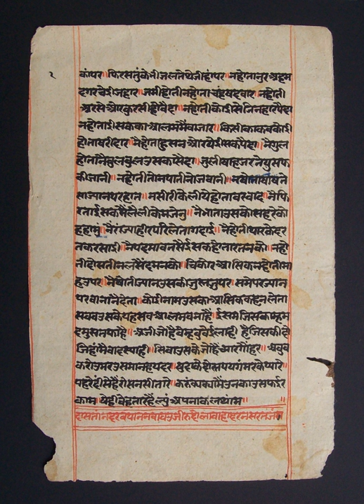Vyākaraṇa | Wikipedia audio article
00:01:37 1 Etymology
00:02:48 2 History
00:06:18 2.1 Pre-Pāṇinian schools
00:07:27 2.2 Post-Pāṇinian schools
00:11:44 2.3 Location
00:12:15 3 Texts
00:14:22 3.1 Discussion
00:16:20 3.1.1 What is a correct sentence?
00:17:16 3.1.2 What does a word mean?
00:18:24 3.1.3 Syntax, verbs and words
00:19:52 3.2 Patañjali's Mahābhāṣya
00:20:59 3.3 Bhartṛhari's iVākyapadīya/i
00:22:25 3.4 Roots of words
00:23:44 4 Influence

- Socrates

SUMMARY
Vyākaraṇa (Sanskrit: "explanation, analysis") refers to one of the six ancient Vedangas, ancillary science connected with the Vedas, which are scriptures in Hinduism. Vyākaraṇa is the study of Sanskrit.Pāṇini and Yāska are the two celebrated ancient scholars of Vyākaraṇa; both are dated to several centuries prior to the start of the common era, with Pāṇini likely from the fifth century BCE. Pāṇini's Aṣṭādhyāyī is the most important surviving text of the Vyākaraṇa traditions. This text consists of eight chapters, each divided into four padas, cumulatively containing 4000 sutras. The text is preceded by abbreviation rules grouping the phonemes of Sanskrit. Pāṇini quotes ten ancient authorities whose texts have not survived, but they are believed to have been Vyākaraṇa scholars.Vyākaraṇa is related to the fourth Vedanga called Nirukta.  Vyākaraṇa scholarship has dealt with linguistic analysis to establish the exact form of words to properly express ideas, and Nirukta scholarship has focussed on linguistic analysis to help establish the proper meaning of the words in context.